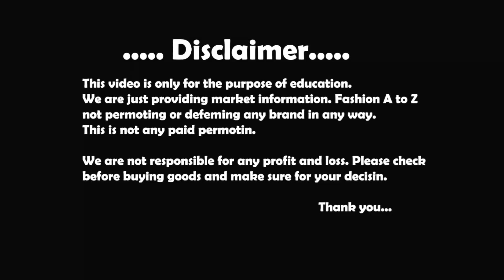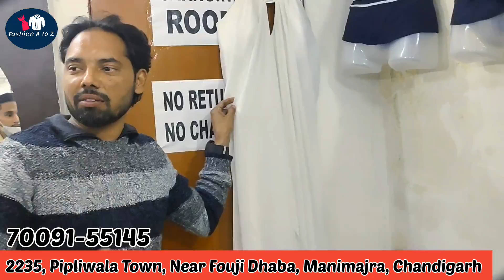दिल्ली मुम्बई धमाका सेल वो भी चंडीगढ़ में।Cheapest Winter Cloths Market in Chandigarh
Address- 2235, Pipliwala Town, Near Fouji Dhaba , Manimajra , Chandigarh